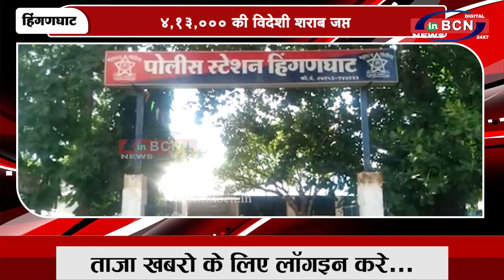४,१३,००० की विदेशी शराब जप्त | INBCN NEWS